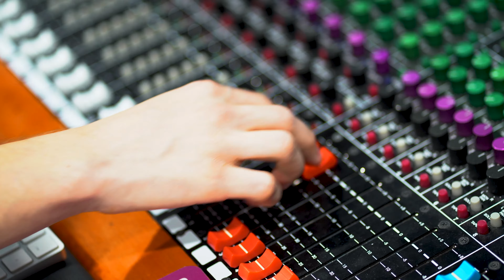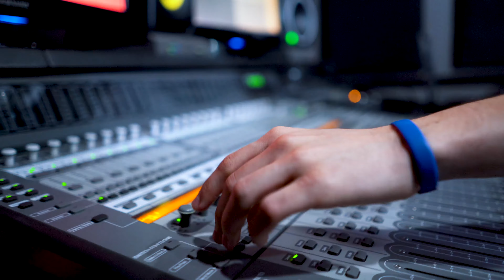Alexander Nelson: Valedictorian Spotlight | Recording Arts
Meet Alexander Nelson, our September 2019 Valedictorian! Alex really enjoyed the hands-on, live sound component of the Recording Arts & Show Production program and ended up doing his internship hours in this field, too. With the help of one of his instructors, Alex even landed his first gig here in Orlando. Check it out!